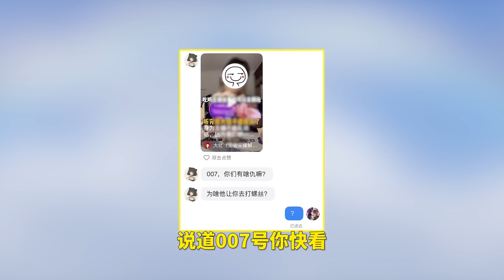007号解密：王者荣耀主播吐槽我们吃鸡主播，说我们只配去打螺丝！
007再也坐不住了
007号解密：王者荣耀主播吐槽我们吃鸡主播，说我们只配去打螺丝！ 本频道内的所有视频和素材均以合法合规，绝对遵守youtube社区准则